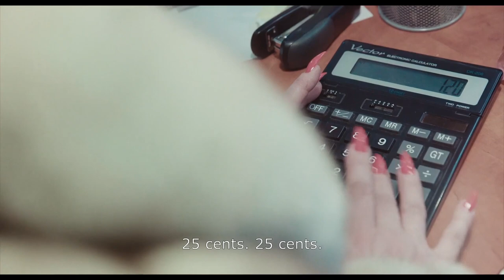The Pawnshop | Official Trailer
Jola and Wiesek run Poland's largest pawnshop - a sprawling space filled floor to ceiling with everything from unwanted goods to prize possessions. Business used to be good, but now they seem to be buying more than they sell - and how many more antlers and ashtrays can they really make space for?

As the bickering duo and their staff embark on a plan to save their profits - a Spring fair, complete with barbecue, fashion show and an auction - director Lukasz Kowalski observes the drama, the humour and the heartache. A delightfully funny portrait of a struggling community in tough economic times, all built around an unforgettable pair of characters.